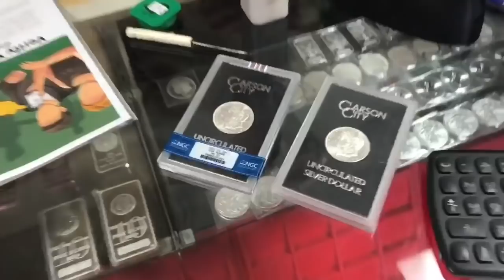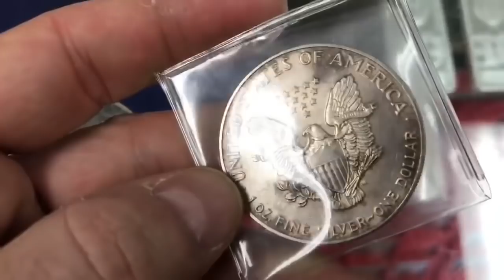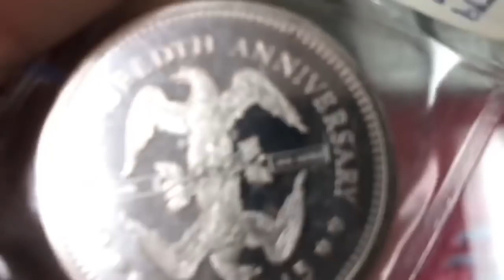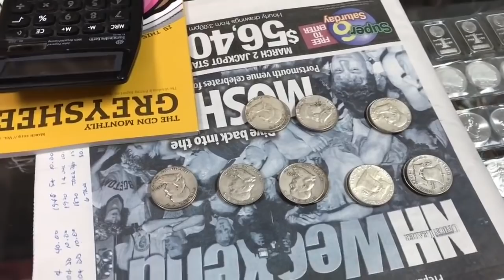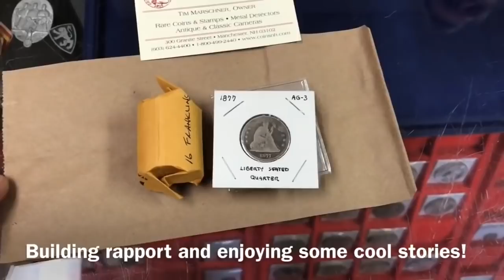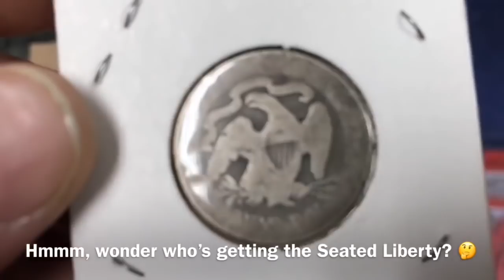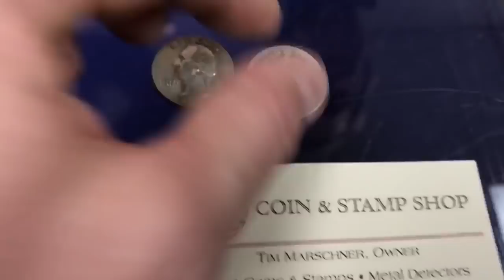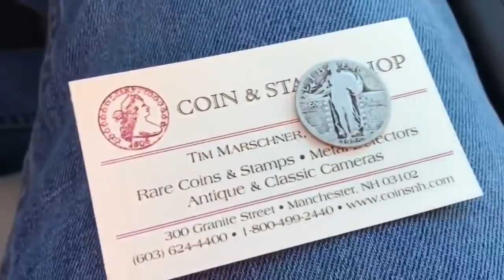⬅️ Yankee Rewind ⬅️...Yankee’s Silver Uber Service!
👌 Mailing Address:
     ▶︎ Yankee Stacking